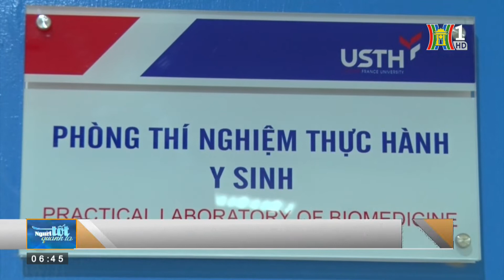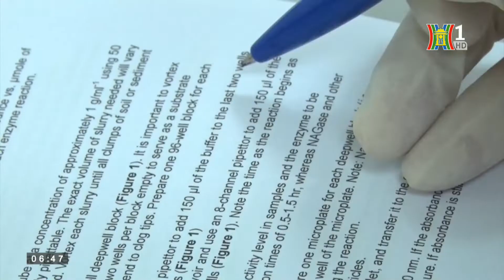TS. Mai Hương - Người "giải mã" Những tác nhân thầm lặng gây ô nhiễm nước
Phóng sự "Người tốt quanh ta" của Đài truyền Hình Hà Nội về TS. Mai Hương, phó trưởng khoa Nước - Môi trường - Hải dương học, trường Đại học Khoa học và Công nghệ Hà Nội

© Bản quyền thuộc về Trường Đại học Khoa học và Công nghệ Hà Nội - USTH
© Copyright by University of Science and Technology of Hanoi - USTH